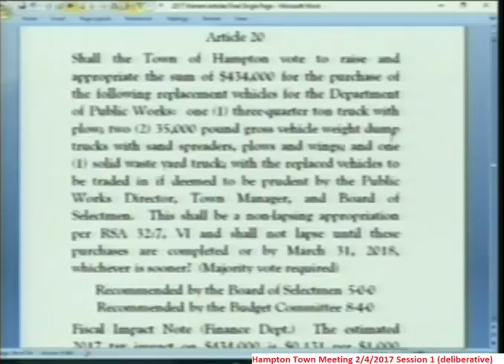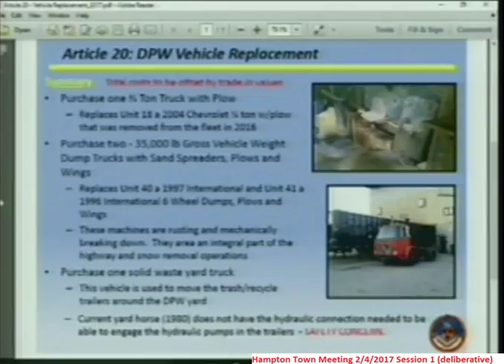TownMeeting 2/4/2017 Article 20 - $434,000 DPW vehicles